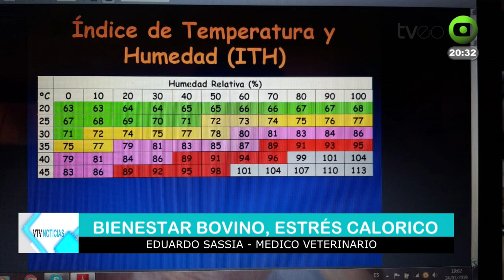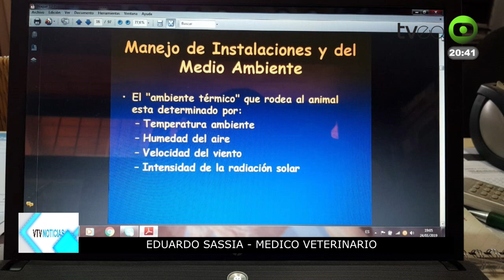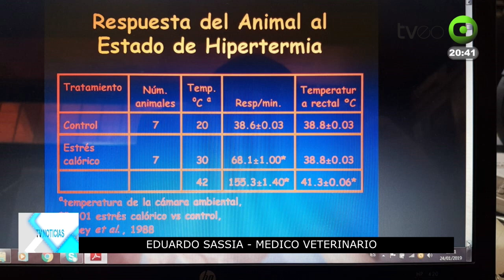EDUARDO SASSIA MEDICO VETERINARIO BIENESTAR BOVINO Y ESTRES CALORICO